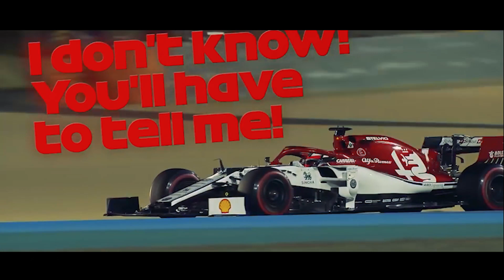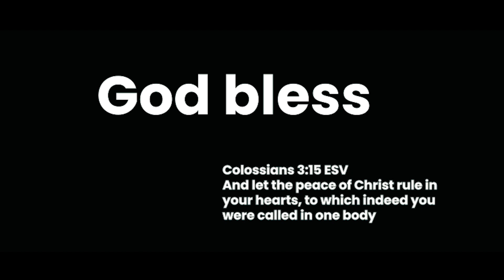Hail to the Kimi | Thank you Iceman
A tribute to the Iceman.  You made F1 even better. We'll miss you legend, have a blessed retirement.